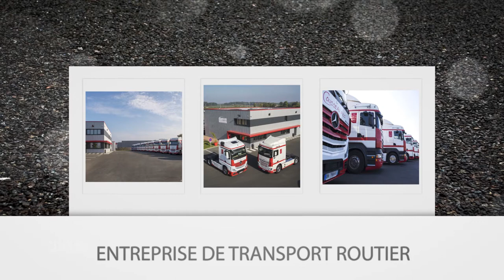Transports Cousseau Fils - Transport Routier Régional et National à LONGUÉ JUMELLES 49